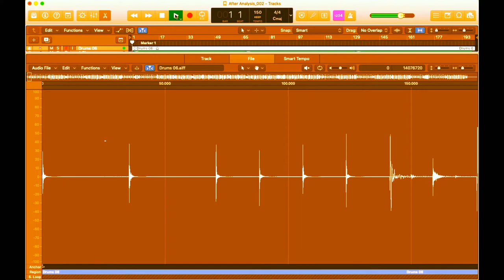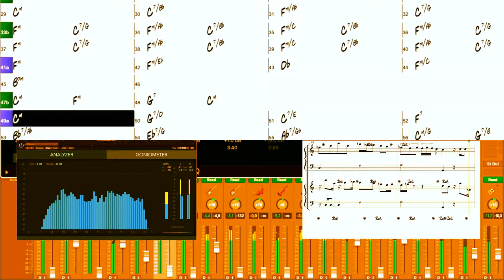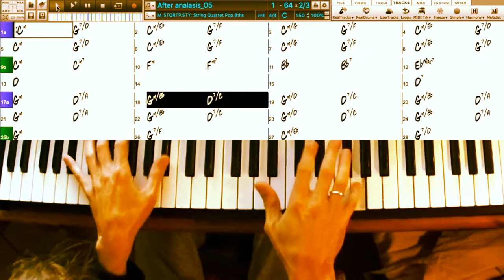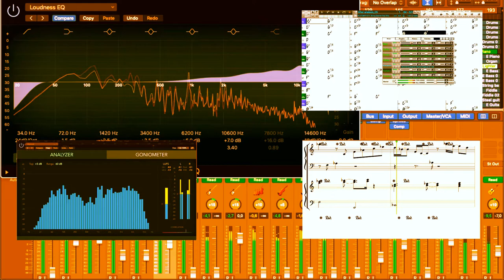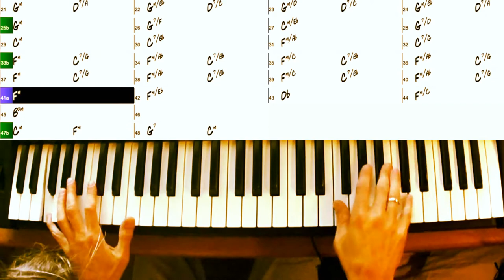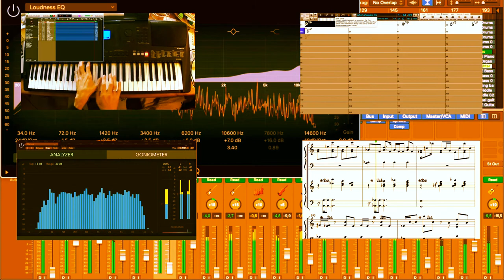After Analysis - Robert Kwakkelstein analyses C.Ph.E. Bach's Sonata 6 - Solfeggietto.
This video is giving you a sneak preview in my current way of producing music, using Band in a Box 2020 in combination with Logic X and a small keyboard with laptop. Stay creative and keep enjoying the beauty of music.